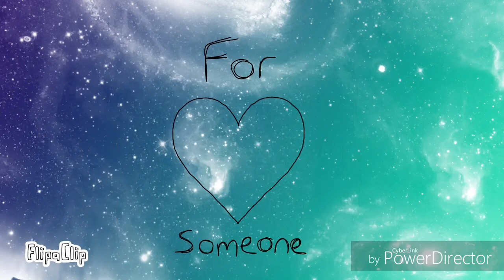Waiting ~meme~ (Vent...)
Original: Mortal
I'm not in a mood today...